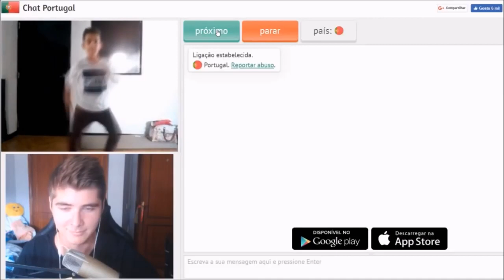BONITO BONITO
mEmEs.